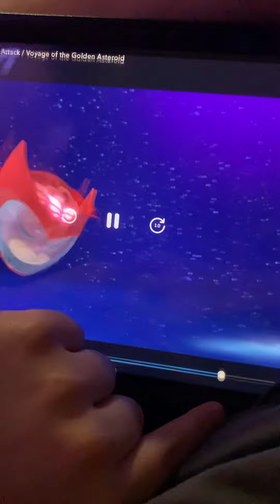A girl 👧 going to rescue 🛟